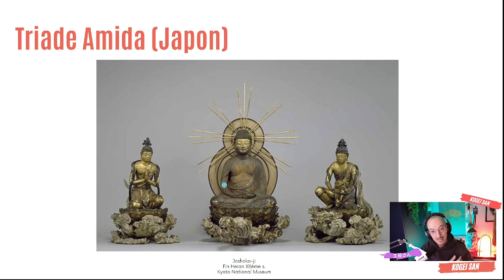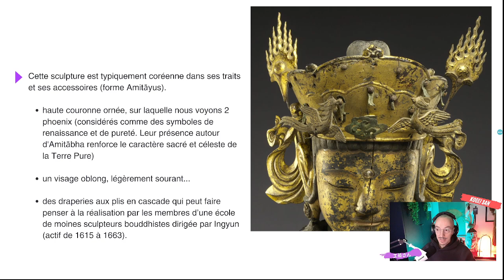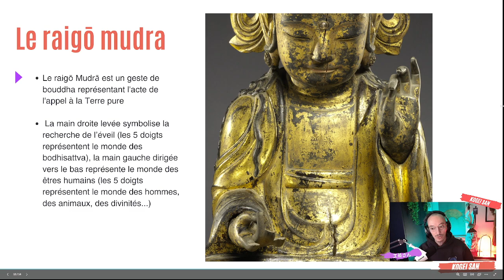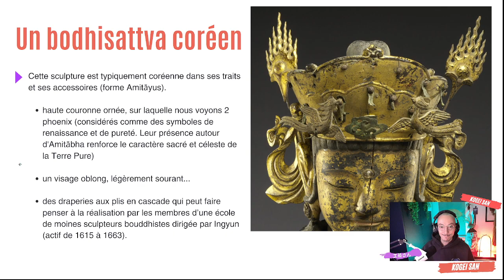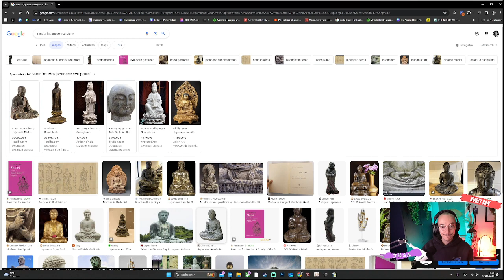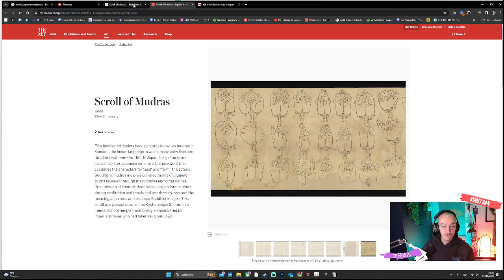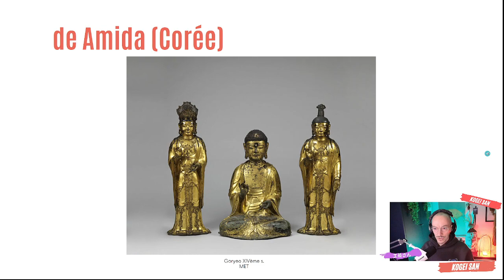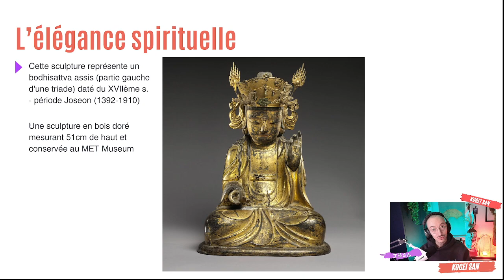L'objet d'art du jour : un bodhisattva coréen Joseon